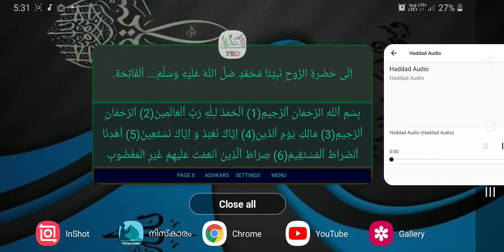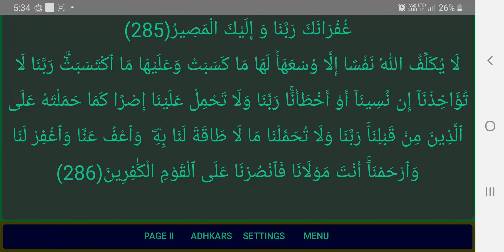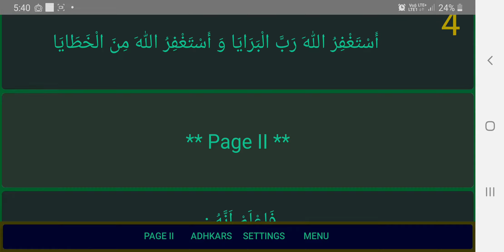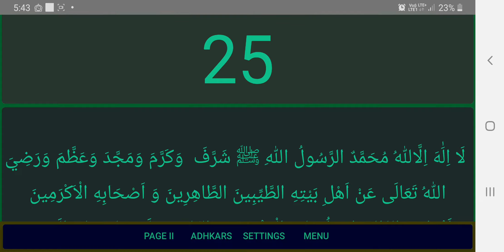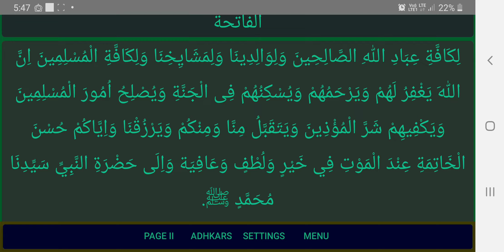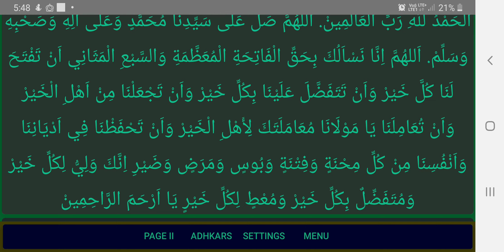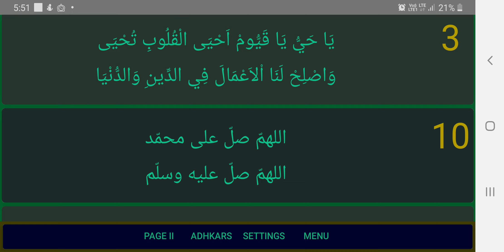ഹദ്ദാദ് റാത്തീബ് കൂടെ ചൊല്ലിപടിക്കാം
haddad ratheeb